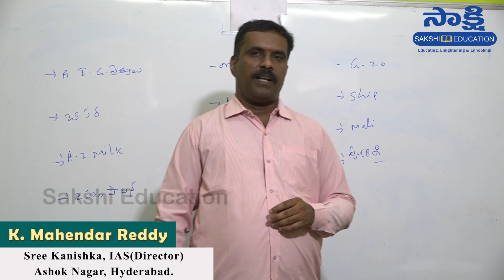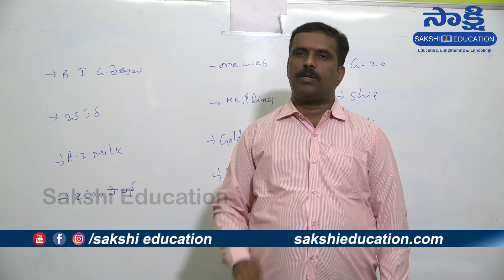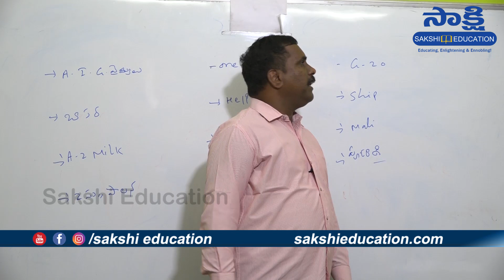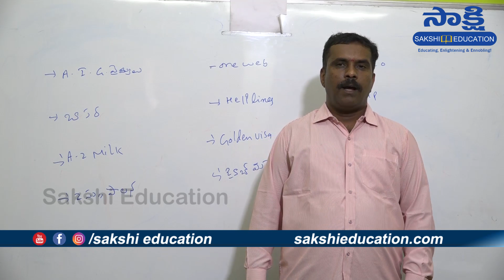Daily Current Affairs in Telugu | 31st May 2021 | Sakshi Education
Faculty Name: K Mahendhar Reddy(Director of Sree Kanishka, IAS)